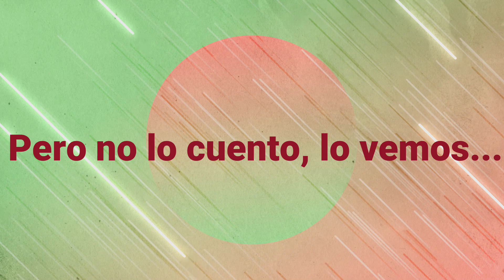Ferrata Socastillo (Villaverde,Liebana)